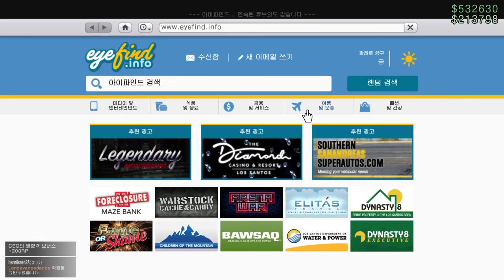[Grand Theft Auto V] Casino Heist Finale #6